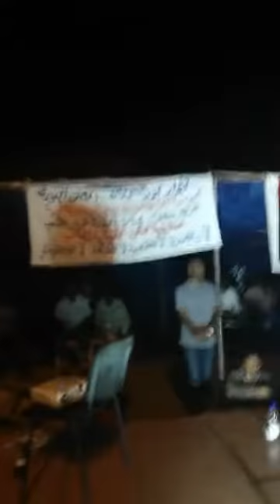ود قلبا رسالة للمجلس العسكري